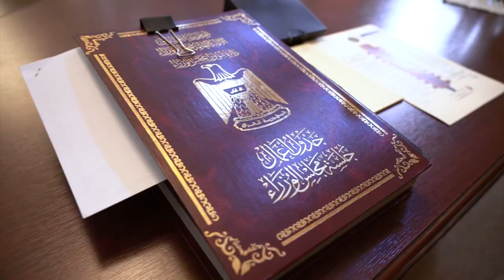مجلس الوزراء يعقد جلسته الاعتيادية برئاسة رئيس مجلس الوزراء، السيد مصطفى الكاظمي.